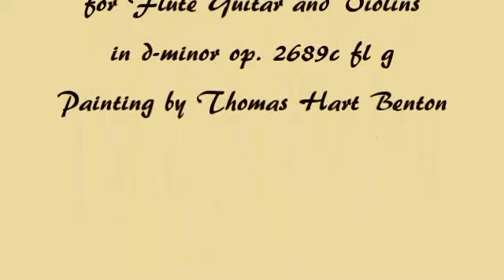Herb Weidner The Glory of Summer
Summer in America. Music for Silver Flute Guitar and Violins in d-minor op. 2689c fl g. Painting by Thomas Hart Benton